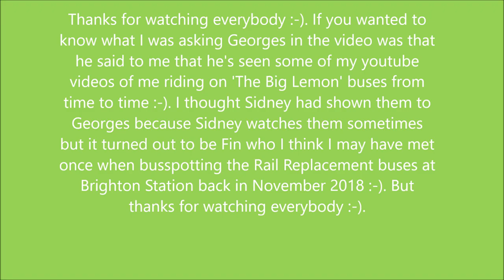Foxy riding on The Big Lemon bus route 47 in East Sussex, 6th September 2019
Hello everybody its Foxy speaking and yes in this video there was me 'Foxy' riding on 'The Big Lemon' bus route 47 going from St James' Street towards Brighton Marina on a sunsetting evening on Friday 6th September 2019 for tremendous amounts of fun and I was stupidly and idiotically enjoying myself :-). I really do enjoy riding on 'The Big Lemon' buses and I really do like the drivers who work for 'The Big Lemon bus and coach company' because several of them are really nice to me whenever I see them :-). Plus I really like 'The Big Lemon' bus company itself too as a matter of fact but I haven't quite idolized it though :-). Featuring in this video was 'Georges the Genial Driver' who was driving 'The Big Lemon' bus route 47 whilst I rode on it and it was a delightfully happy pleasure for me to see him again :-D :-). Sorry if this one is so short because whilst I was having my ride Georges and I were gossiping together and having a catchup on things which was nice :-). Also Georges really did a sterling, genial and spiritual ride for me which is something I'm always longing to have from time to time from Georges the Genial gentleman himself :-). I like Georges because he's really friendly to me whenever I see him, he has a kind approach to both myself and other passengers he sees who are about to ride on the bus he's driving, he's generous and also Georges himself has a relaxing temperament which is nice but he can be known for honking grumpily at street idiots who behave stupidly in the road where he's driving the bus, or if an idiot has stupidly parked their car right in front of the road where he needs to drive or if people jump up or play in front of the road when he's driving. But nonetheless Georges is such a genial and genuinely a nice individual on the specificity gestures and he is my second favourite bus driver working for 'The Big Lemon' bus and coach company :-).
From Foxy :-).